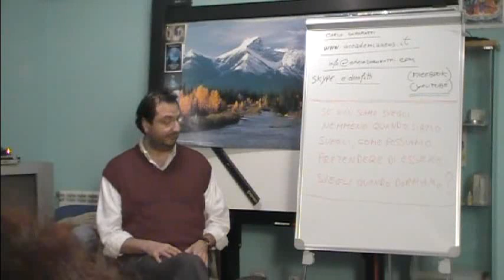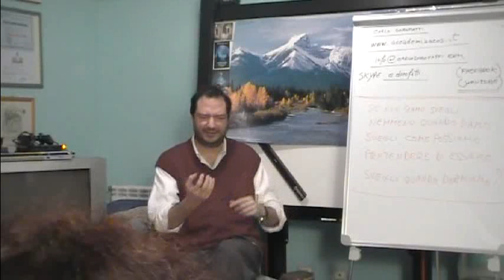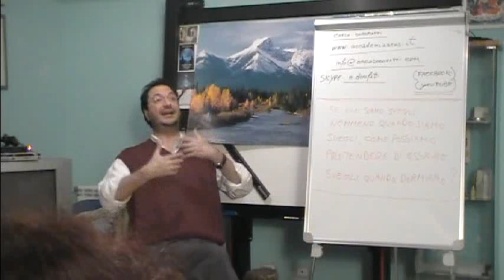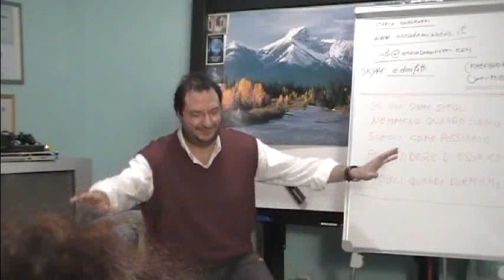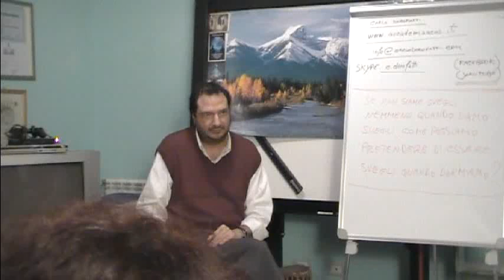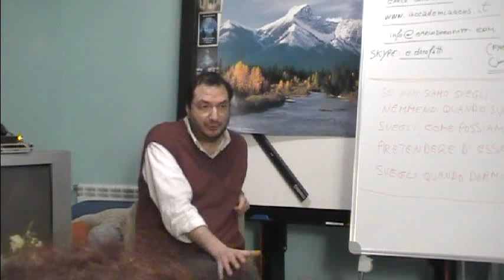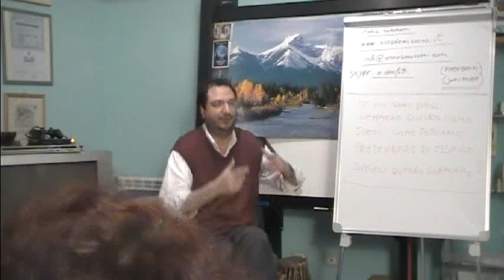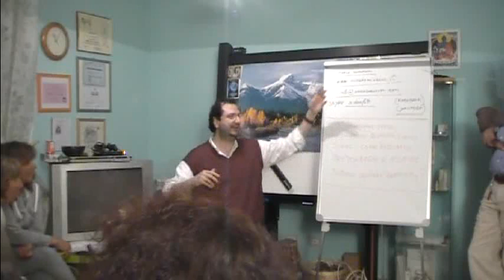Coscienza, Sogni e Livelli di Esistenza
Conferenza tenuta a Campagnano di Roma, Sabato 10 Maggio 2014.